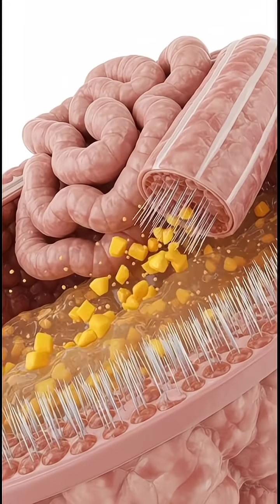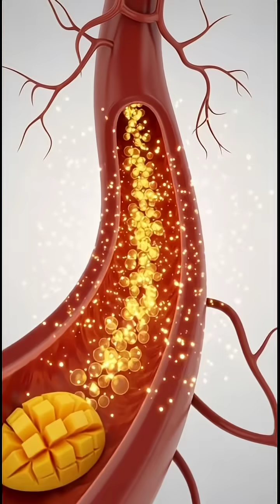Inside the Human Body: Mango Juice Journey in 3D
Explore the incredible journey of Mango Juice inside the human body in stunning 3D detail. Watch as the juice enters the mouth, travels down the throat, and interacts with the stomach and intestines, releasing essential nutrients. See how these nutrients energize the brain, strengthen muscles, enhance gut health, and radiate vitality throughout the body. This cinematic medical animation also illustrates possible side effects like mild stomach irritation, allergic reactions, and blood sugar spikes, providing a complete scientific perspective. Perfect for anyone interested in nutrition, anatomy, and the science of healthy living."